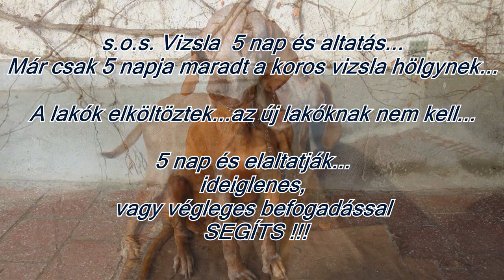Már nem S O S vizsla. Megmenekült. Vizslamentés átveszi holnap :-) Köszönjük